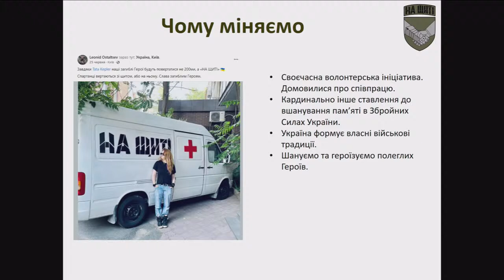Fixing war crimes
Organizers: Media Center Ukraine — Ukrinform. Speakers: Oksana Kolyada - project manager of the PO "Space of Opportunities"; Olha Galchenko - "Renaissance" International Foundation; Oleh Kotenko - Representative of the Office of the Commissioner for Missing Persons in Special Circumstances; Andriy Yusov - coordination headquarters for the treatment of prisoners of war; Volodymyr Lyamzin - head of the Central Department of Civil-Military Cooperation of the General Staff of the Armed Forces; Olha Reshetylova - co-founder and coordinator of the media initiative "For Human Rights", an expert on issues of justice in the conditions of war, as well as human rights in the field of security and defense; Alyona Lunyova - Advocacy Director of the Center for Human Rights "ZMINA"; Darya Svyridova - member of the Commission on Legal Reform under the President of Ukraine (online).